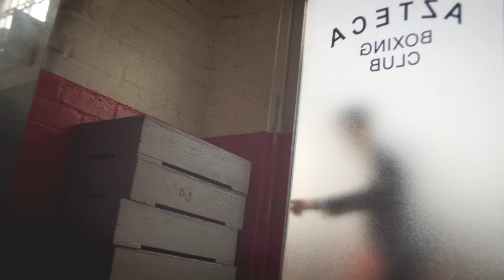Rixton - Me and My Broken Heart (Official Video)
Rixton's debut album LET THE ROAD is available now!